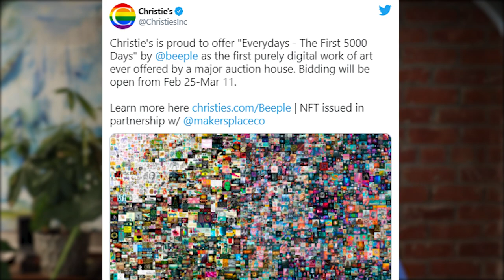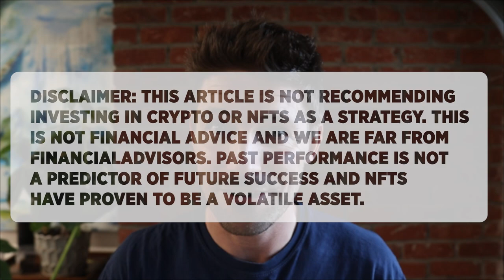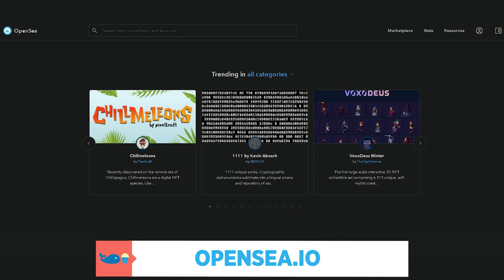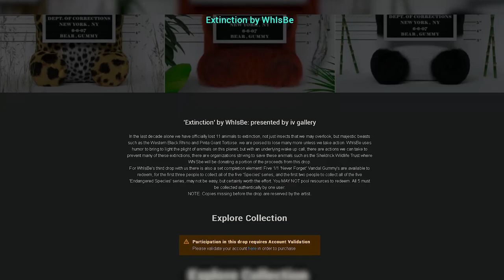NFT Fundraising Ideas For Charity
There have been a few large NFT drops that have had a charity component, and we’re sure there will be many more in 2021. Recently Jack Dorsey announced that the sale of his first Tweet, which has eclipsed $2.5 million, will be donated to the charity Give Directly (source: CNBC, 2021). This may only be possible if nonprofits have high profiles, or high profile donors, that are also already involved in non-fungible tokens. However, it may give nonprofit fundraisers creative ways to work with their celebrities or wealthy donors to create these NFT opportunities.

Listen to our podcast: Wholewhale.com/Podcast